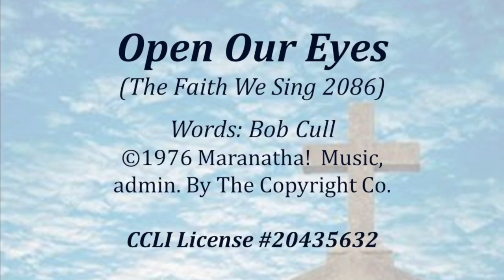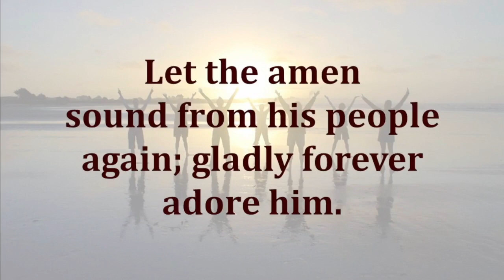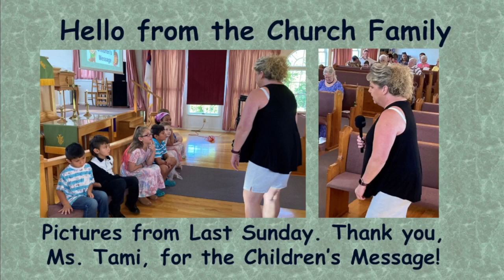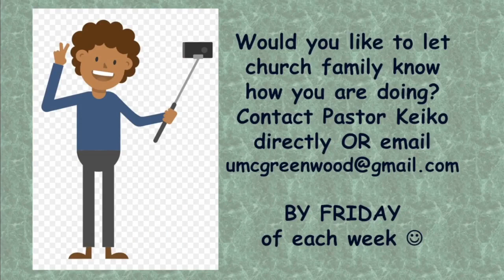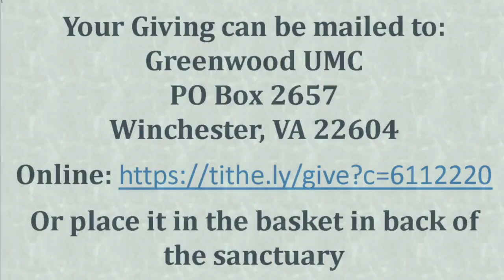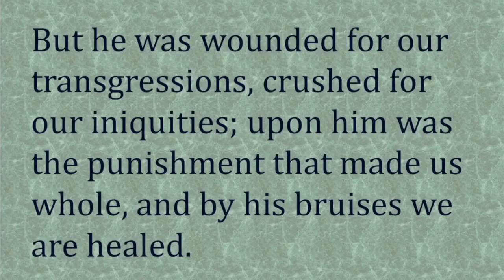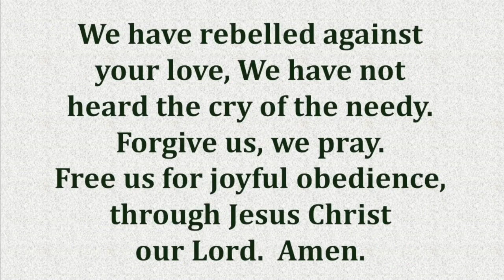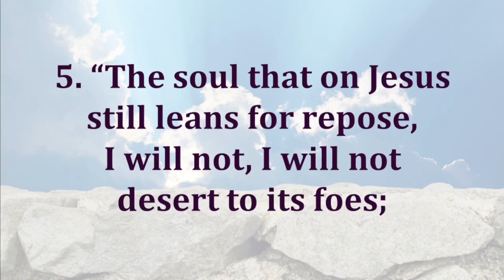Greenwood United Methodist Church- August 6, 2023 Worship Service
August 6, 2023 Worship Service-10th Sunday after Pentecost